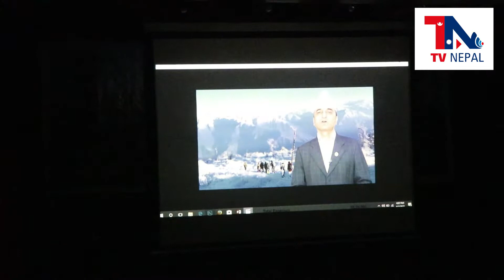Tv Nepal: सँधै ताप्लेजुङको पर्यटन विकासको पक्षमा हुनुहुन्थ्यो पर्यटन मन्त्री स्व. रविन्द्र अधिकारी ।